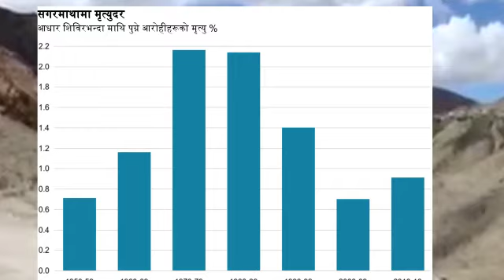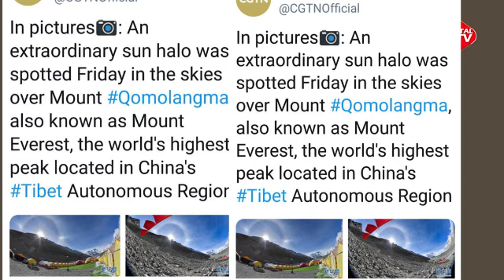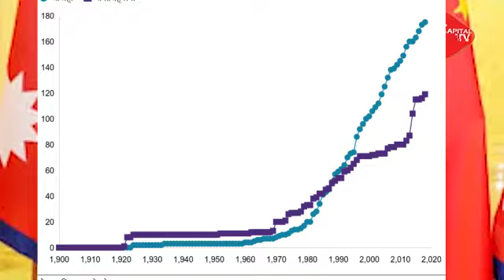सगरमाथामा चिनको गिद्धे आँखा, यसरी कब्जा गर्दै छन्, चिनियाँहरु, सगरमाथा..Mount Everest